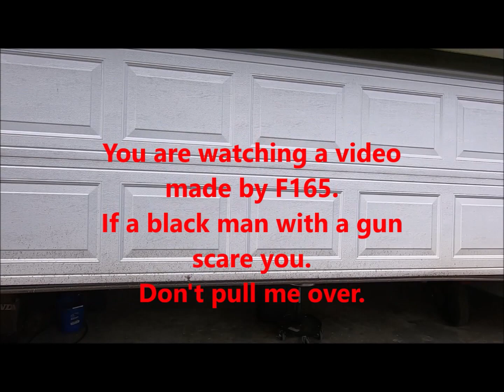Truck driver almost hit a school bus unloading kids